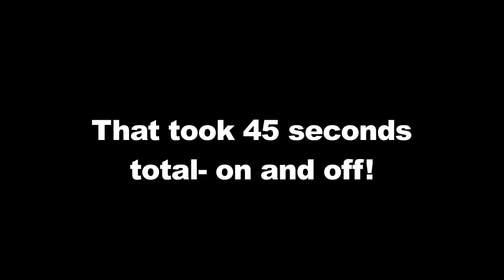THE CAR CLOAK - ONE OF A KIND CAR COVER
When We first met with Dr.D, we really loved the idea of his business and started out with an intuitive website to showcase the product: car-cloak.com